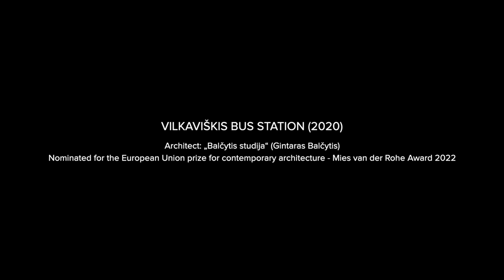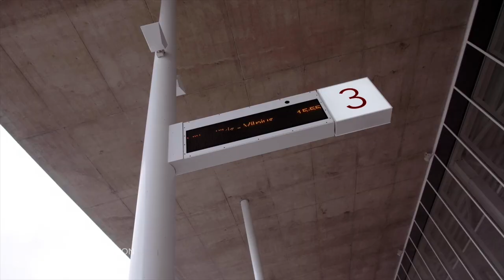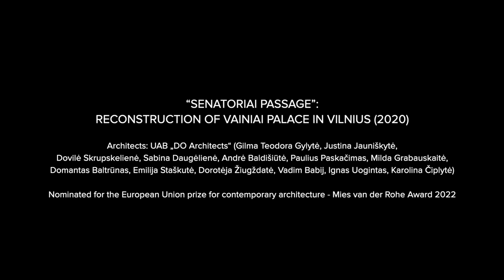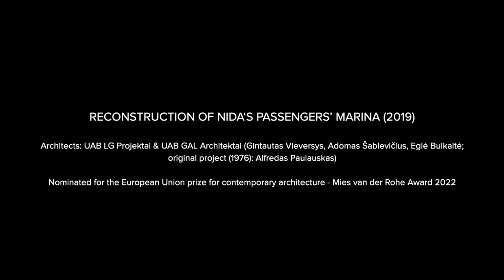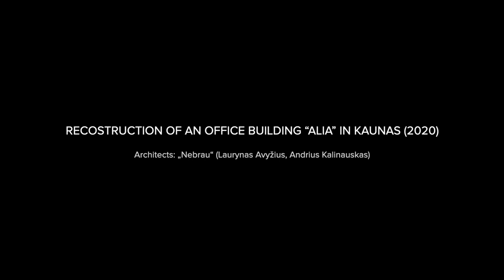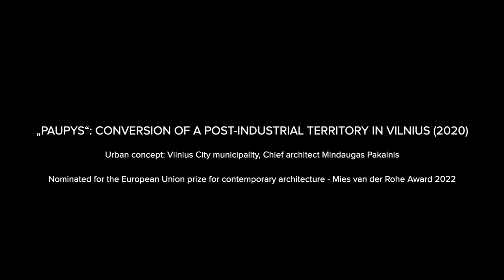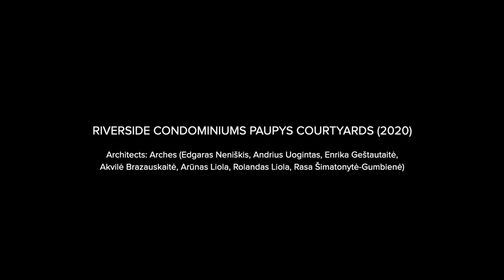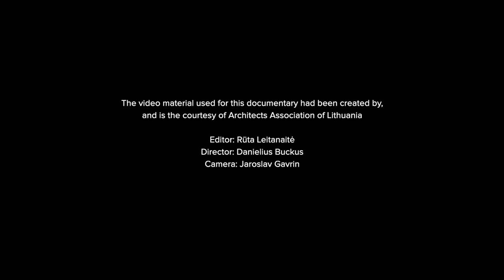Contemporary architecture in Lithuania / Šiuolaikinė Lietuvos architektūra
This documentary showcases some of the best, awarded examples of Lithuanian architecture (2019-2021)

Tai dokumentika apie naujausią, 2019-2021 m. sukurtą architektūrą Lietuvoje. Filme, šiemet sukurtame Lietuvos architektų sąjungos (redaktorė Rūta Leitanaitė, režisierius Danielius Buckus, operatorius Jaroslav Gavrin), auditorijai bus pristatomi septyni įvairius apdovanojimus pelnę pastatai, kompleksai, teritorijos, viešosios erdvės:

Vilkaviškio autobusų stotis (2020), architektai: „Balčytis studija“ (Gintaras Balčytis). Nominuotas 2022 m.
Kauno autobusų stotis (2019), architektai: UAB „Dviejų grupė“ (Gintaras Balčytis, Kęstutis Vaikšnoras, Paulius Vaitiekūnas, Jurgita Šniepienė). Nominuotas 2019 m.
„Senatorių pasažas“: Vainių rūmų rekonstrukcija Vilniuje (2020), architektai: UAB „DO Architects“ (Gilma Teodora Gylytė, Justina Jauniškytė, Dovilė Skrupskelienė, Sabina Daugėlienė, Andrė Baldišiūtė, Paulius Paskačimas, Milda Grabauskaitė, Domantas Baltrūnas, Emilija Staškutė, Dorotėja Žiugždatė, Vadim Babij, Ignas Uogintas, Karolina Čiplytė). Nominuotas 2022 m.
Nodos prieplaukos rekonstrukcija (2019), architektai: „LG Projektai“ ir „GAL Architektai“ (Gintautas Vieversys, Adomas Šablevičius, Eglė Buikaitė; pirminio 1976 m. projekto aut. Alfredas Paulauskas). Nominuotas 2022 m.
Laisvės alėjos  rekonstrukcija Kaune (2019), architektai: „Šarūno Kiaunės projektavimo studija“ (Šarūnas Kiaunė, Asta Kiaunienė, Aurimas Lukšys, Vytautas Butkus)
„Alia“ biurų pastato rekonstrukcija (2020), architektai: „Nebrau“ (Laurynas Avyžius, Andrius Kalinauskas)
„Paupys“: postindustrinės teritorijos konversija Vilniuje (2020). Nominuota 2022 m.
Urbanistinė koncepcija – Vilniaus miesto savivaldybė, vyriausiasis architektas Mindaugas Pakalnis.
Paupio verslo namai (2020), architektai: Audrius Ambrasas Architects (Audrius Ambrasas, Rasa Ambrasienė, Justas Jankauskas, Karolina Galvydytė, Olga Runovič, Fausta Diržytė, Jonas Motiejūnas)
„Paupio kiemai“ (2020), architektai: „Arches“ (Edgaras Neniškis, Andrius Uogintas, Enrika Geštautaitė, Akvilė Brazauskaitė, Arūnas Liola, Rolandas Liola, Rasa Šimatonytė-Gumbienė)
Gyvenamasis pastatas ir aikštė (2020), architektai: „Architektūros linija“ (Gintaras Čaikauskas, Virginija Venckūnienė, Vytenis Raugala, Faustas Lasys)
Gyvenamieji pastatai (2020), architektai: „Eventus Pro“ (Vytenis Gerliakas ir Sigitas Sparnaitis)
Gyvenamieji pastatai (2020), architektai: Tadas Balčiūnas, Antanas Dominas, Žilvinas Jagėla, Dalius Martinaitis, Rūta Petraitytė, Vytenis Poviliūnas.
Gyvenamieji pastatai (2022), architektai: „Kančo studija“ (Gustė Kančaitė, Kęstutis Kajokas, Ieva Šalomskienė, Linas Ulickas, Dovilė Gavelienė, Algirdas Ramonas, Deimantė Vaičiukynaitė, Tomas Petreikis).